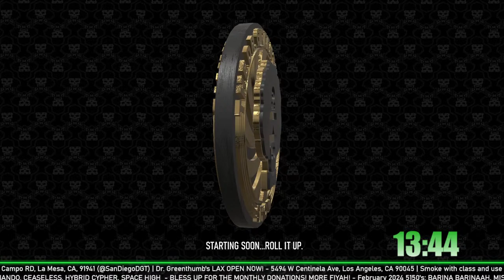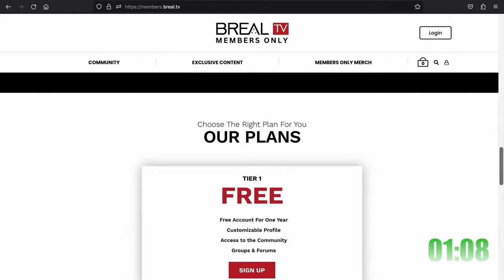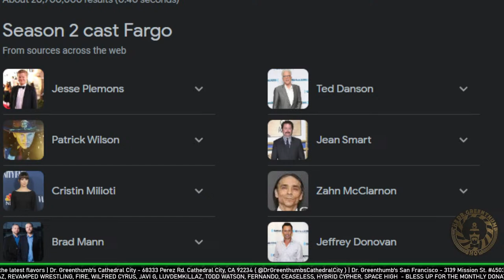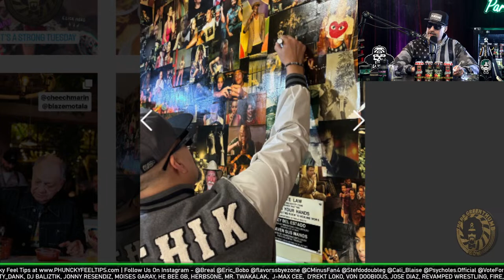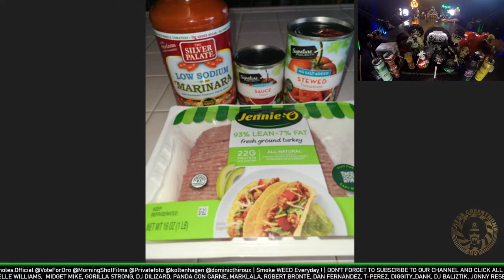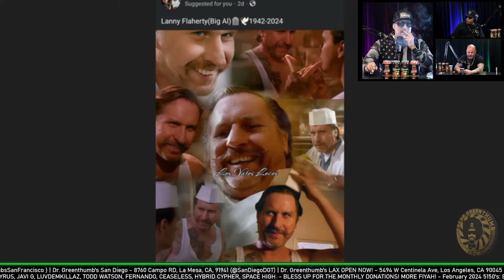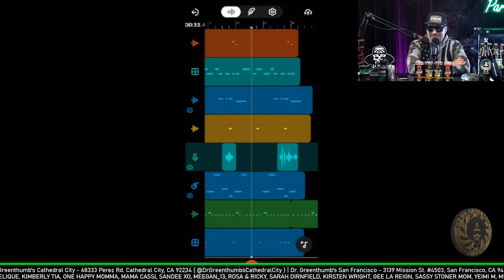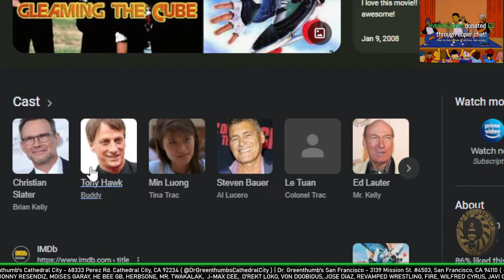Jam Master Jay Murder Trial, Hollywood's OG Cannabis Cafe, +More Dr. Greenthumb Show #928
00:00 - Lounge
20:37 - The Dr. Greenthumb Show
1:14:30 - Submissions
1:41:09 - Opening the Doors to the Insane Asylum (Comments & Super Chats)